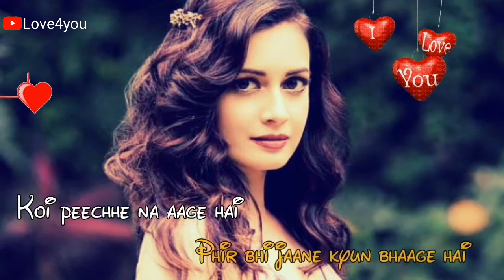KAISA YE ISHQ HAI... WhatsApp love status